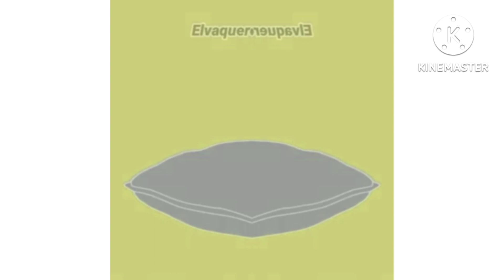Como A Matr Tu Pou In Confusion